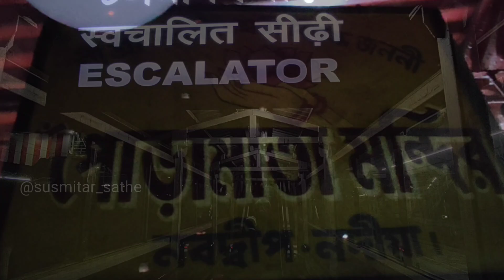গভীর রাতে নবদ্বীপে। Nabadwip।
Nabadwip Rashyatra।
গভীর রাতে নবদ্বীপে।